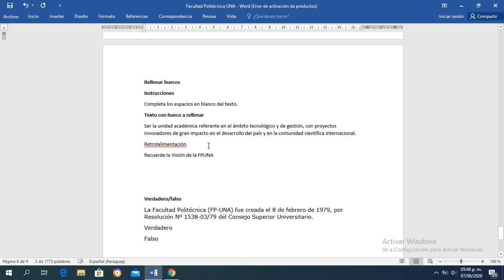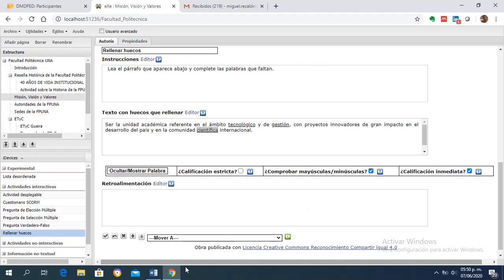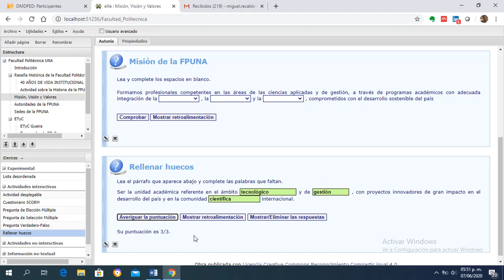Agregar iDevice Rellenar Huecos en ExeLearning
Videotutorial del curso Diseño de Materiales Didácticos para la Educación a Distancia donde muestra cómo Agregar el iDevice Rellenar Huecos en ExeLearning